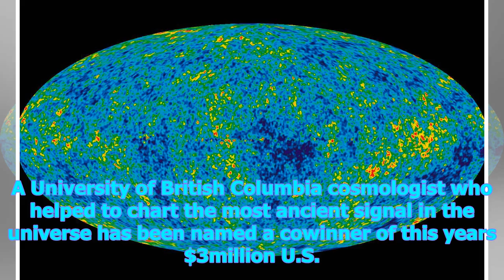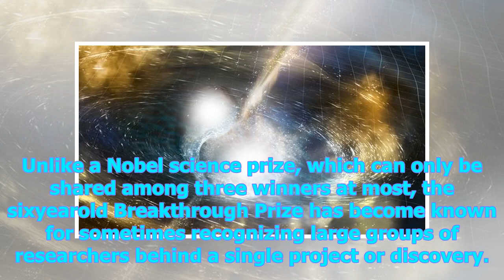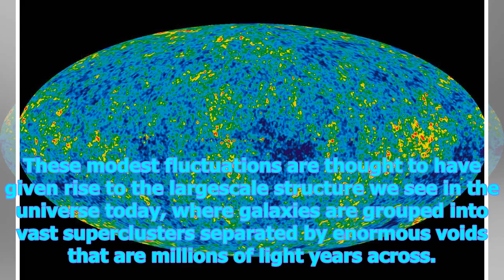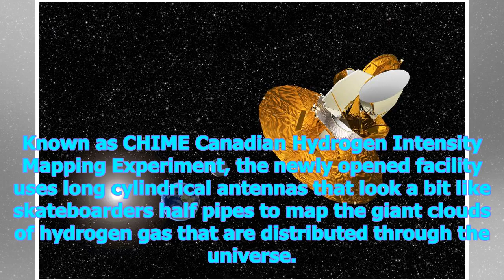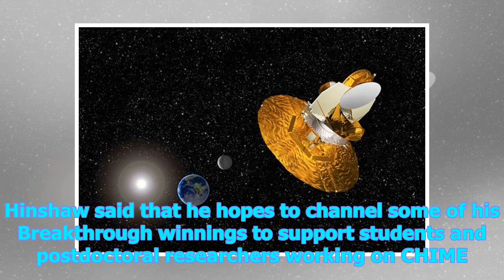News Today | Seeing the glow behind the universe nets ubc scientist a breakthrough prize in physics